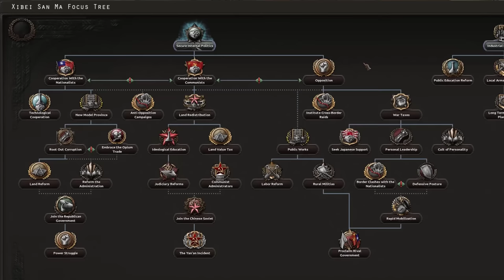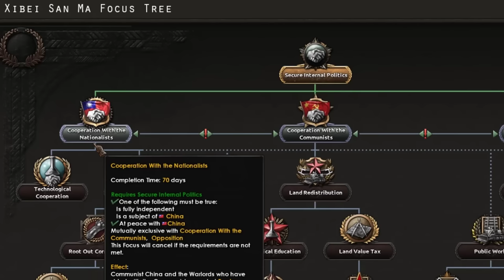Playing China In Hearts Of Iron 4 Just Became Broken